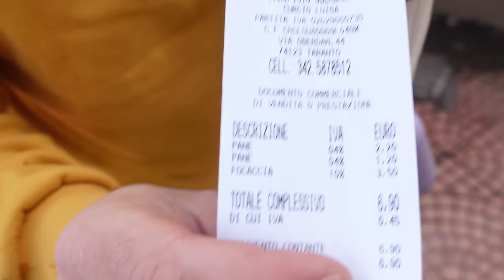Forni criminali TARANTO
Primo video in Puglia che inizia col botto visitando tre panifici nella citta' di Taranto. Centrali e ben forniti, trovo la focaccia, i panzerotti, crostate, tutto molto buono, i primi due forni spettacolari. Citta' a misura d'uomo che mi ha permesso spostamenti facili, tanti altri i forni segnalati ma ho scelto questi perche' in centro e molto vicini l'uno dall'altro.